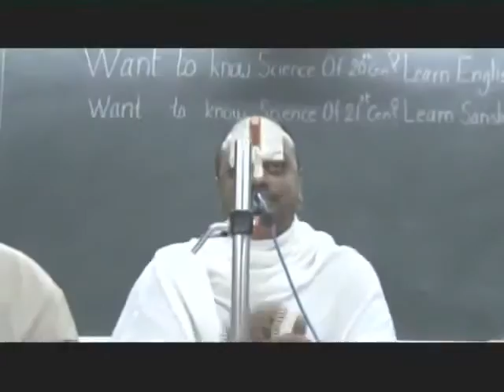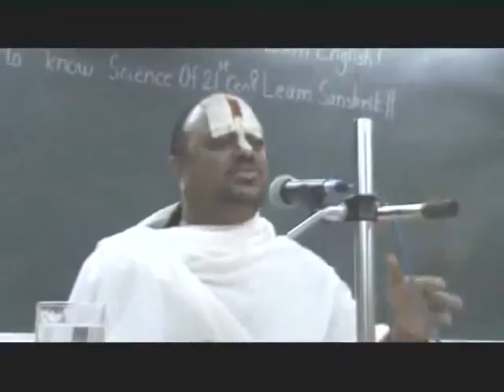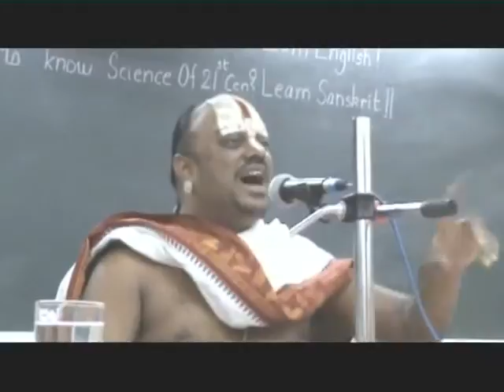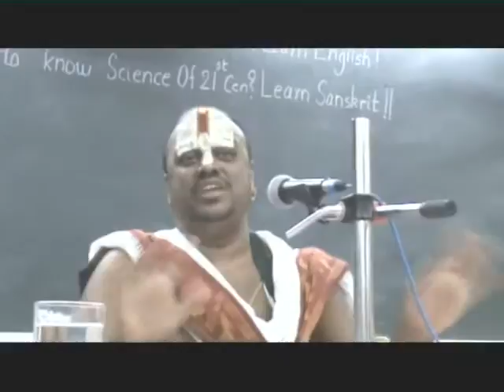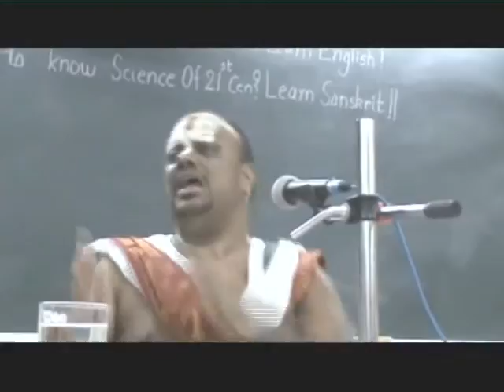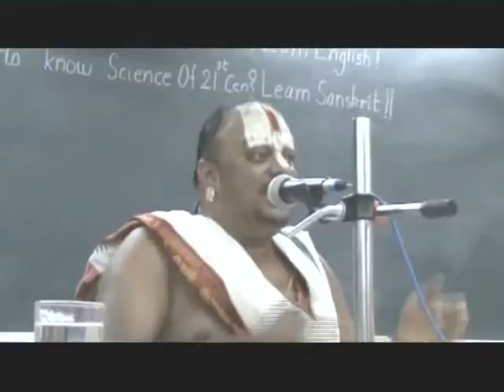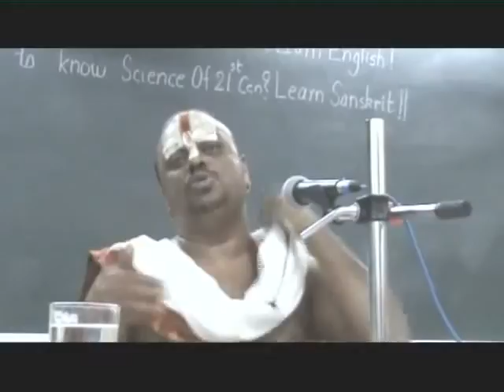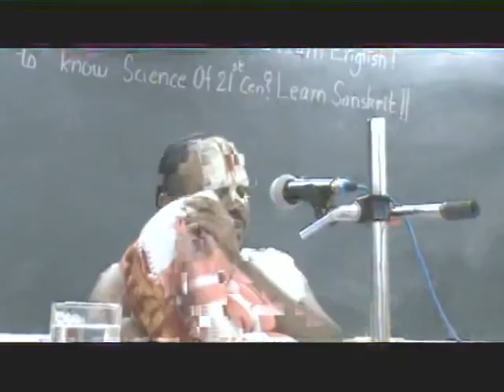Ancient Indian Knowledge Systems (Full Speech)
Ancient Indian Knowledge Systems